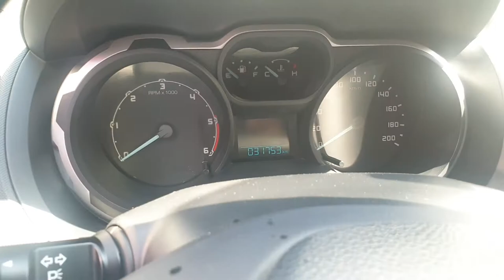Chi Tiết Ford Ranger 2017 Giá Chỉ 535 Triệu Đồng | Xe Ford Phú Mỹ